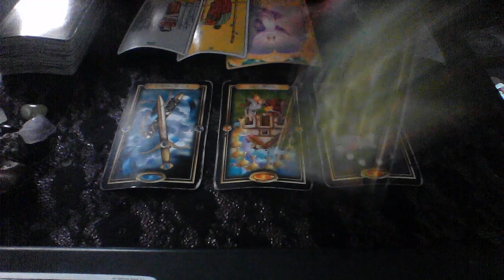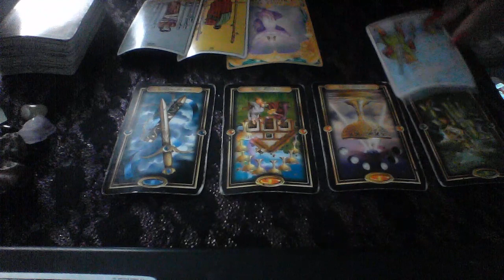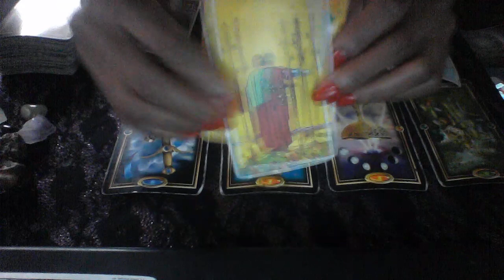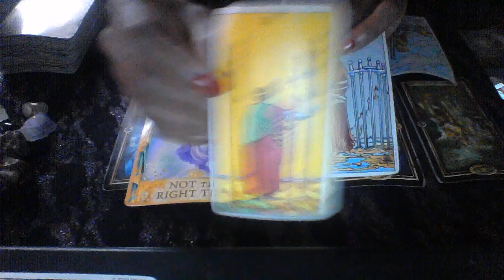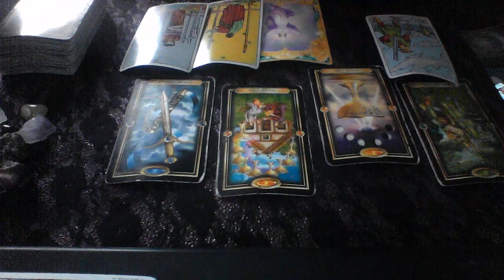SCORPIO JUN 10 16 2019 NEW LIFE NEW LOVE TAKE YOUR TIME